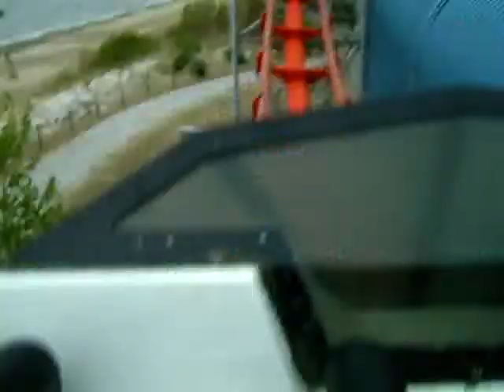Cedar Point Front Row Seat on the Magnum XL200 Roller Coaster!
In case you ever wanted to see what it's like to sit in the front row of the Magnum XL200 Roller Coaster at Cedar Point Amusement Park - the best roller coaster park in America!